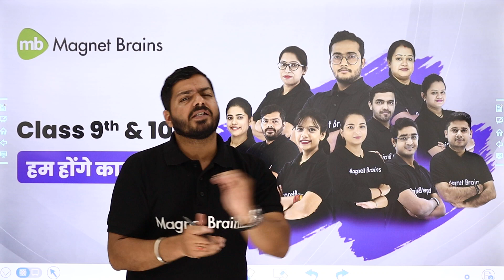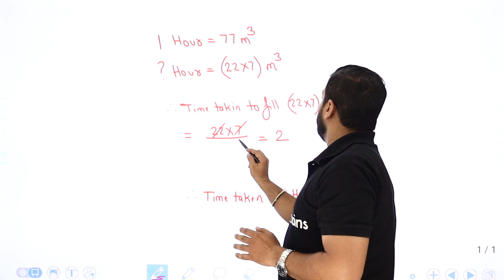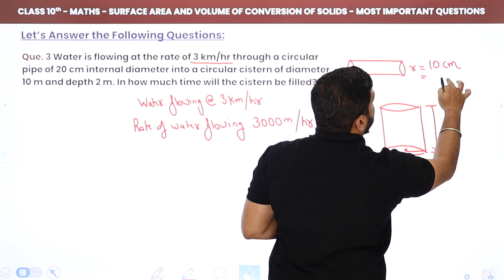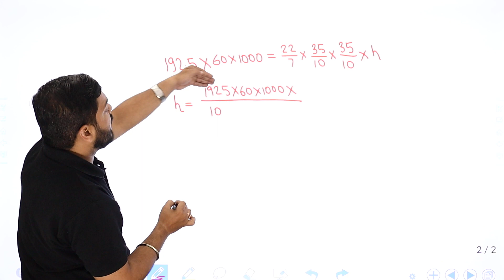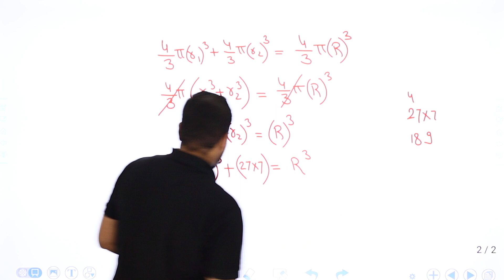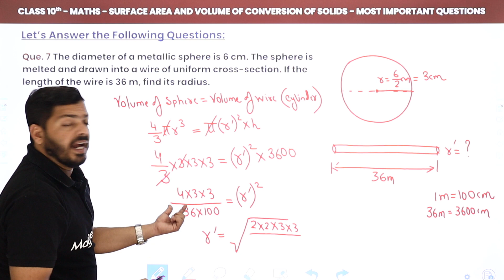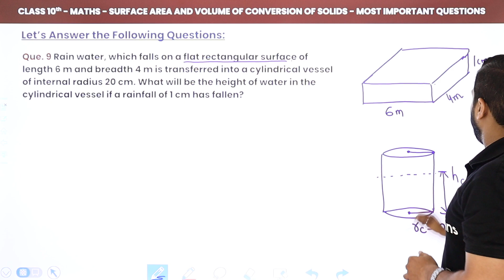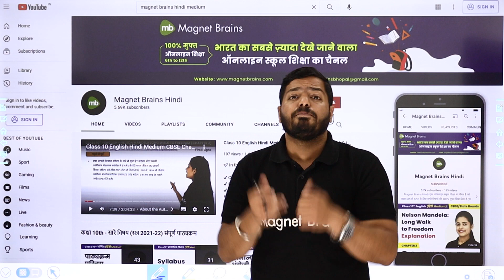Surface Areas & Volumes of Conversion of Solids- Practice Ques | Class 10 Maths Ch 13 | CBSE 2024-25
✔️ Class: 10th
✔️ Subject: Maths
✔️ Chapter: Surface Areas And Volumes (Chapter 13)
✔️ Topic Name: Surface Areas & Volumes of Conversion of Solids - Practice Questions
✔️ Topics Covered in This Video (By Abhishek Sir): Enhance your skills with practice questions from Chapter 13: Surface Areas and Volumes for Class 10 Maths. This video covers a range of practice problems with step-by-step solutions to help you master the topic and prepare effectively for exams.
00:00 Introduction: Surface Areas & Volumes of Conversion of Solids - Practice Questions
01:38 Answer the Following Questions: Question - 1 to 10
          Que. 1 Water is flowing at the rate of 5 km/hr through a pipe of diameter 14 cm into a rectangular tank which is 50 m long and 44 m wide. Determine the time in which the level of the water in the tank will rise by 7 cm.
01:18:00  Website Overview

chapter 13, practice questions
maths problem-solving, cbse maths
geometry practice
cert maths class 10
exam preparation
detailed solutions